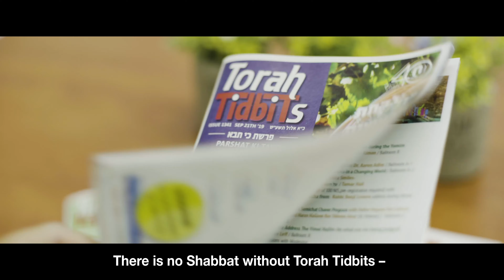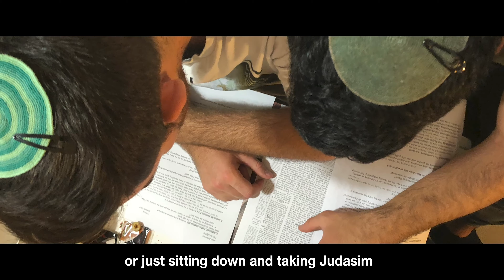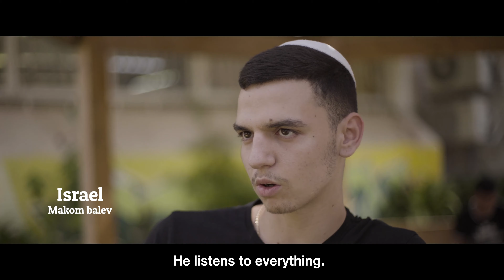OU ISRAEL AT A GLIMPSE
Production by DanielPro.com